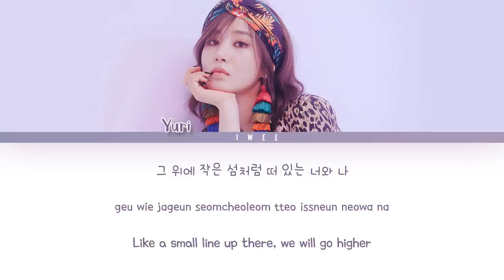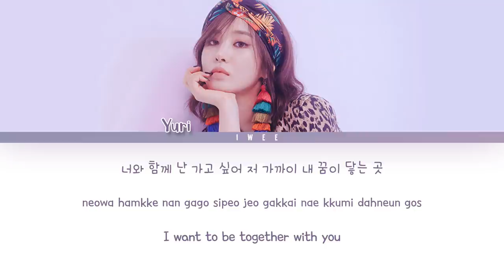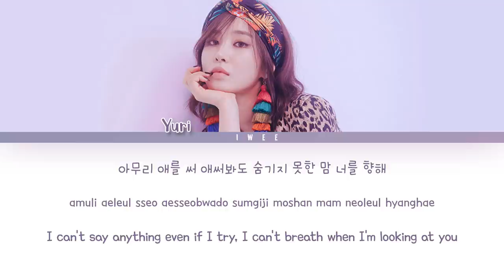YURI (유리) - INTO YOU (빠져가) (Han|Rom|Eng) Color Coded Lyrics/한국어 가사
✧YURI (유리) - INTO YOU (빠져가) Lyrics Korean, Romanization With English Lyrics 한국어 가사

✧STREAM INTO YOU!

✧ASK ME!

✧Song Info:
SONG : INTO YOU (빠져가)
ARTIST : YURI (유리)
ALBUM : The First Scene - The 1st Mini Album
YEAR : 2018

✧CREDITS :
Korean: music.naver
Rom: iwee
Eng: sheedalyrix